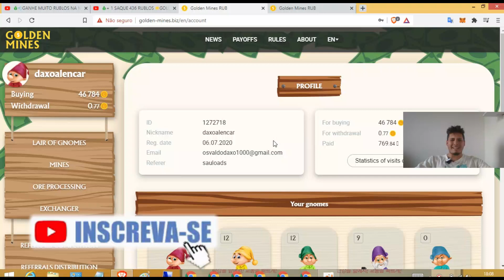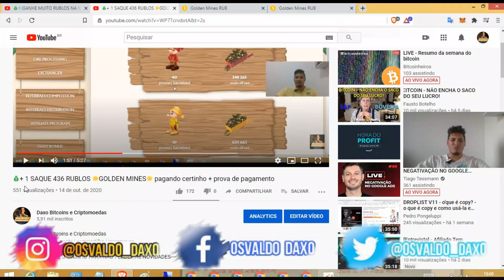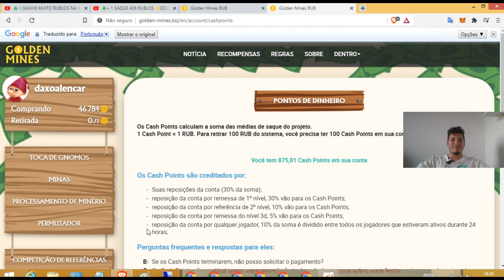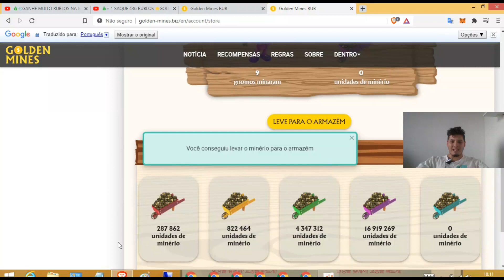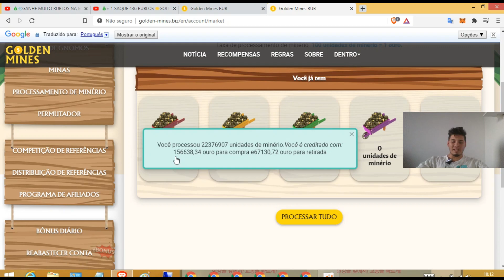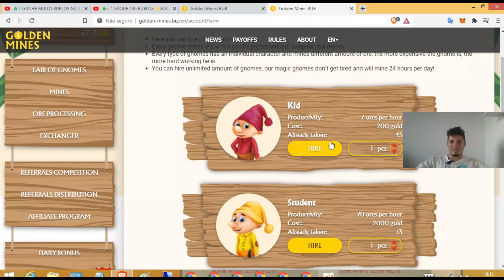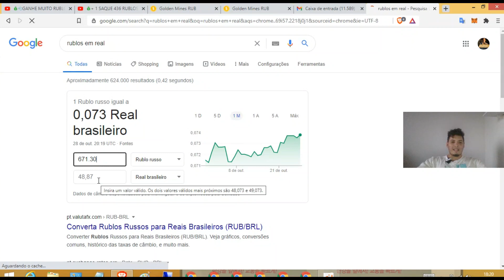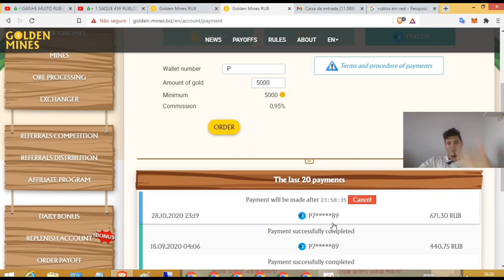💰💨saque de R$ 48 REAIS 664 rublos na carteira payeer🔷ganhe rublos golden mines💫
Ganhe rublos golden mines saque de R$ 48 REAIS 664 rublos na carteira payeer

PAGOU 130 MIL SATOSHIS! GANHE BITCOIN GRATIS FREE A CADA 60 SEGUNDOS TODO DIA SO EM APRENDER CRIPTO

TOP! cartao de bitcoin e criptos com conta digital NOVADAX! como usar,pedir,configurar PASSO A PASSO

•--» Compre ou venda seus bitcoins ou criptomoedas com segurança e rapidez com daxo p2p
     fazemos parte do renomado site catalogo p2p com os melhores profissionais!!!

•--» Conheça o nosso site/blog Daxo Bitcoins e Criptmoedas para ficar por dentro de todas
     as novidades desse mundo fantastico.

•--» Conheça nosso site oficial DAXOP2P para entrar em contato e negociar bitcoins e           criptomoedas com segurança e com o melhor preço, veja como é fácil:

faça parte do nosso grupo do whatsapp Daxo Bitcoins e Criptomoedas para compartilharmos
nossos conehcimentos e ficar por dentro de tudo do mundo
dos bitcoins e criptomoedas.